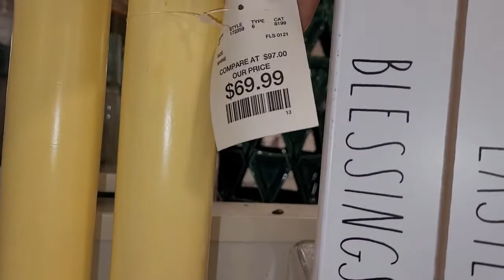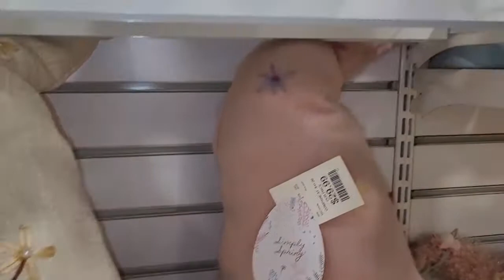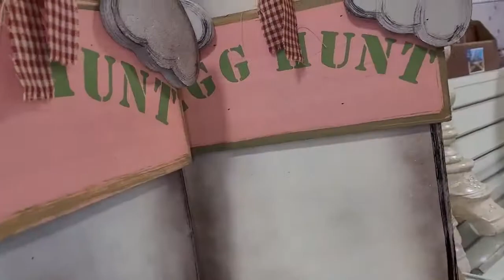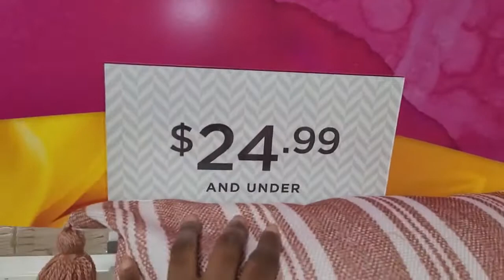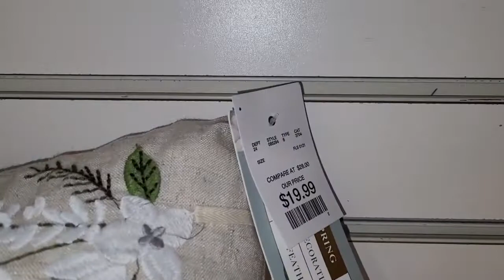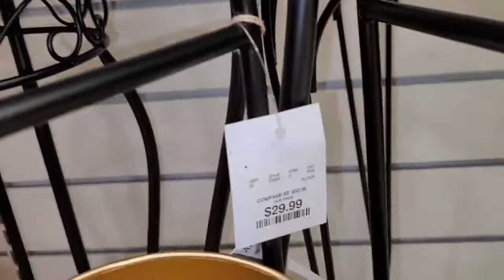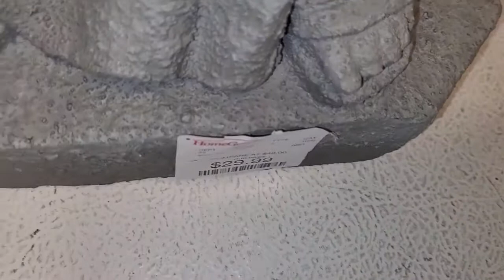homegoods shop with me - come shop with me home goods - shop with me 2021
In this video let's hop with me and you are going to enjoy a lot in this home goods shop with me 2021 video and home goods shop with me is super awesome video.

Watch shop with me homegoods and home goods are the best and home decor shop with me items are so so cool and awesome too and trust me homegoods shop with me 2021 is the best.

we are sure that you guys are enjoying our shop with me 2021 and in this series video come shop with me homegoods and spring home goods shop with me is super awesome.

home goods haul is the best and home goods 2021 store are absolutely beautiful and home goods shop with me 2021 is a great experience and home goods haul 2021 are so cool.

Do home decor and come with me and watch home goods finds and you are going to love our shop with me home decor.